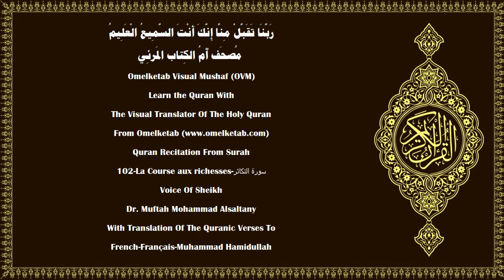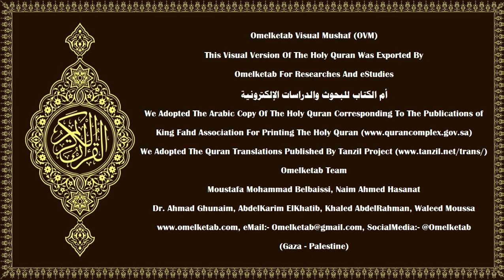102 La Course aux richesses سورة التكاثر French Français Muhammad Hamidullah Alsaltany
102-La Course aux richesses-سورة التكاثر-French-Français-Muhammad Hamidullah-Alsaltany... [La course aux richesses vous distrait,(1)jusqu'à ce que vous visitiez les tombes.(2)Mais non! Vous saurez bientôt!(3)(Encore une fois)! Vous saurez bientôt!(4)Sûrement! Si vous saviez de science certaine.(5)Vous verrez, certes, la Fournaise.(6)Puis, vous la verrez certes, avec l'œil de la certitude.(7)Puis, assurément, vous serez interrogés, ce jour-là, sur les délices.(8)]

Surah Name:- 102-La Course aux richesses-سورة التكاثر-AtTakathur[The Rivalry in world increase]